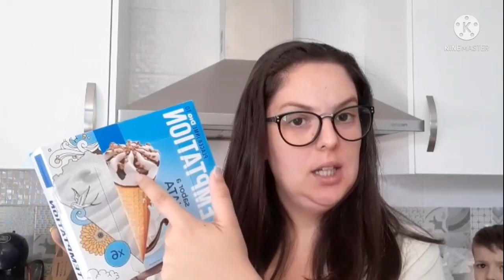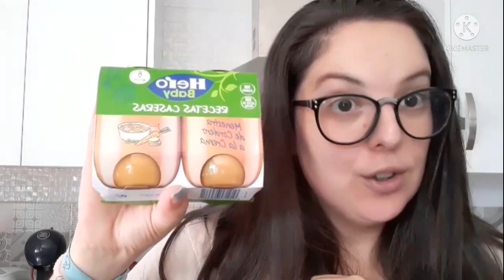COMPRA semanal!! Mercadona// PARA 4 personas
hola guapuras mis dejo el reto por esta semana  porque necesito más cosas de lo normal  un besito muy guapuras

El canal de que os hablo es Recetas Nabila.